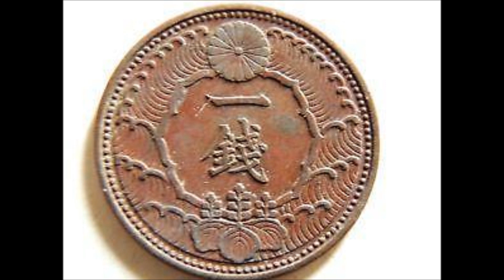#66: The Holder of Greed